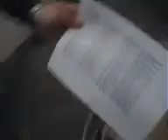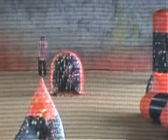Paintball Fun Turnier Paintgalaxy 06.04.08 Part 1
Hier ist ein Teil von dem VideoMaterial das ich aufgenommen habe.
Zu sehen sind verschiedene Teams
wie
Paintgalaxy
Team FF
Female Justice usw.

Ausserdem die Siegerehrung.

Besucht uns auf ReservoirDogs-Team.de.vu

Paintgalaxy Berlin

Danke nochmal an

Farblos Berlin

und das hübscheste Team

Grüße Mr.Pink

Reservoir Dogs